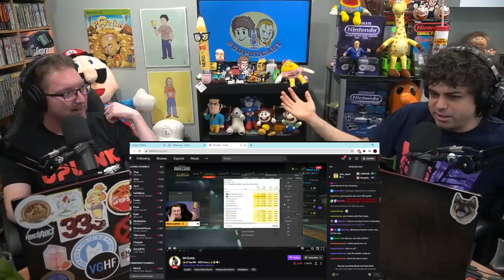Call of Duty Streamer Caught CHEATING and BANNED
Call of Duty streamer MrGolds was caught cheating live on stream and BANNED.